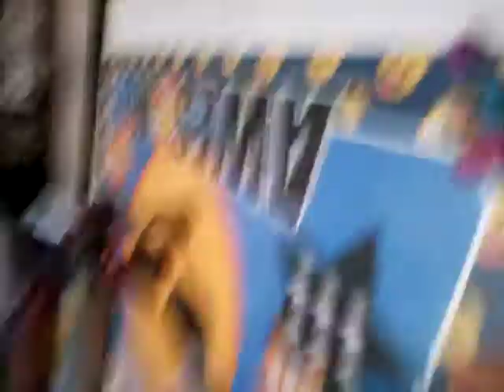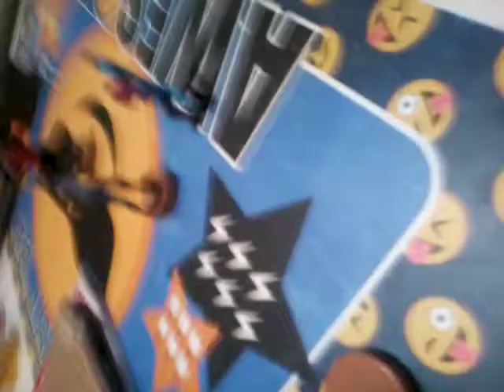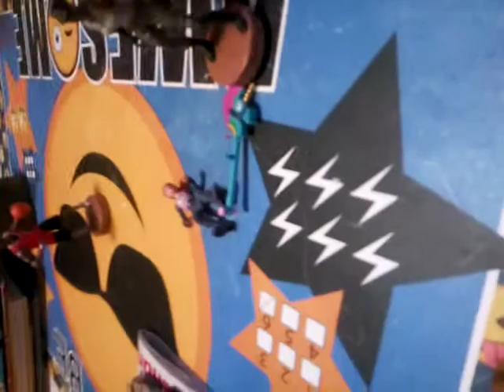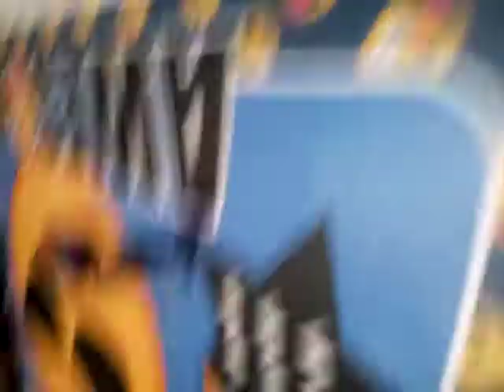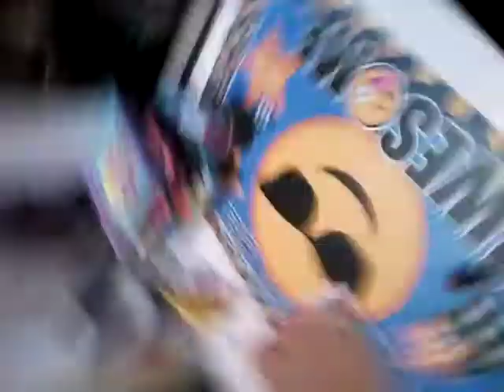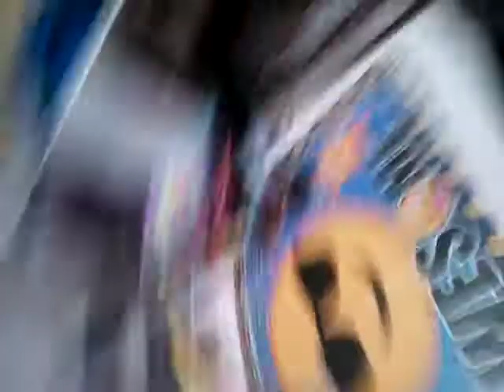Terreur fluo sauve ses amis